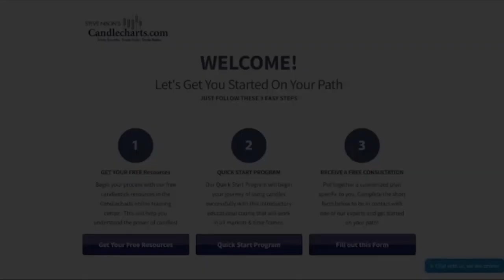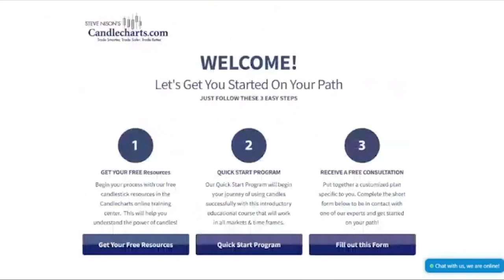Traders of the World: STEVE NISON (USA) - Episode 08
Steve Nison is a leading authority on candlesticks, the author of three essential books on the subject, Japanese Candlestick Charting Techniques, Beyond Candlesticks, and The Candlestick Course — which have been translated into 20 (twenty) different languages.
*Steve gives ours viewers 1 month of free consultancy as a gift. Watch the video!*

Also He was one of the first to be awarded the designation of Chartered Market Technician (CMT).

He has demonstrated his trading strategies to traders and analysts across multiple countries and international institutions including The World Bank and The Federal Reserve.

In addition, he is president of CandleCharts.com, an educational and advisory website.